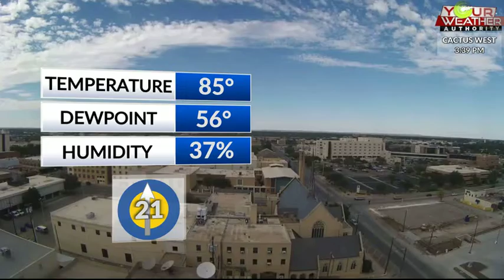KLST Digital Weather Update: Sunday October 23rd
KLST Digital Weather Uodate